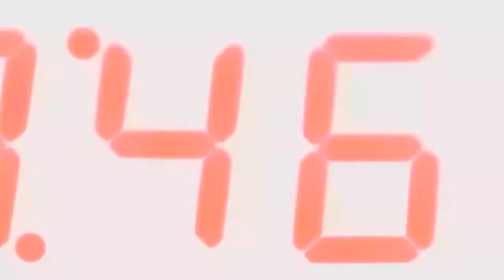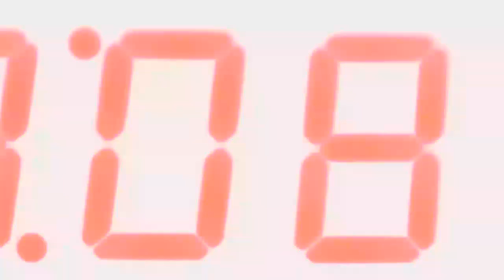Crypt0 for Venezuela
Music is here like a blockchain log trip

In Venezuela fiat currency doesn't work anymore, but crypto yes
I started to work with Alexander from Venezuela. We can use the blockchain and cryptocurrencies for their real purpose. Art and Solidarity. You can send a little ammount of SDB too. He is in the PPP smart contract too.

## Crypto For Venezuela

You can accumulate all the money you want
Imagine some love between us
And finally get rid of your limits

You can accumulate all the dreams you want
Without leaving suffering between us
And finally get rid of your debts

## Crypto For Venezuela

Puoi accumulare tutti soldi che vuoi
Immaginarti un po' d'amore tra noi
E finalmente liberarti dai tuoi limiti

Puoi accumulare tutti i sogni che vuoi
Senza lasciare sofferenza tra noi
E finalmente liberarti dai tuoi debiti

Crypto For Venezuela
Crypto For Venezuela
Crypto For Venezuela
Crypto For Venezuela

## Credits
Lorenzo Pistolesi : voice, lyrics, synths,
Samprock : Bass, guit, samples, synths
Regata Collective : mix, mastering